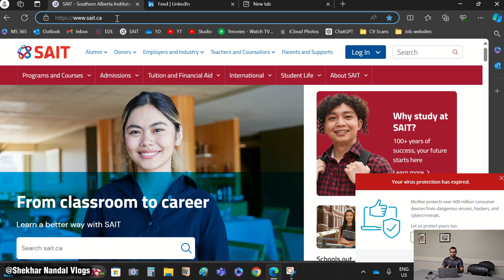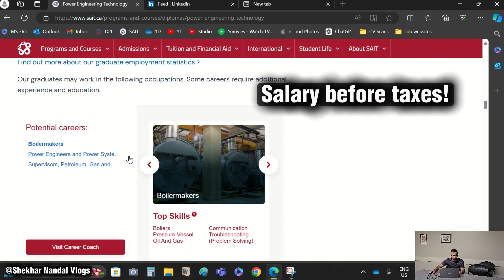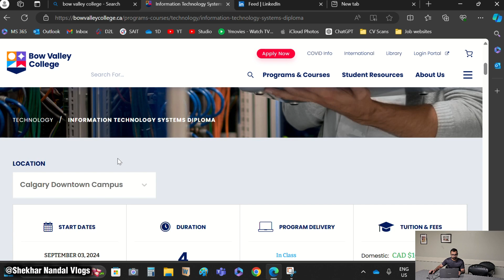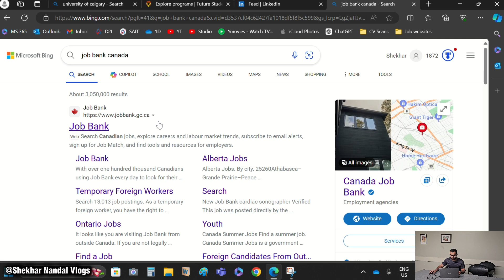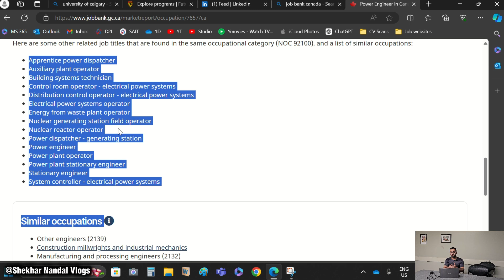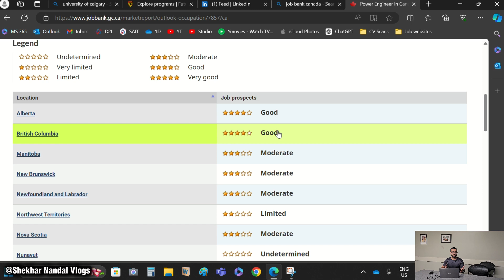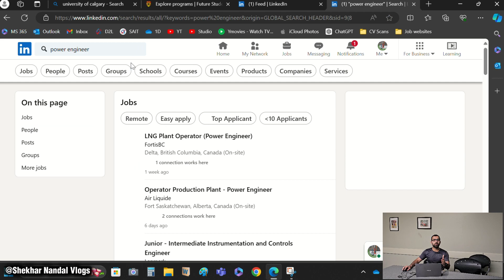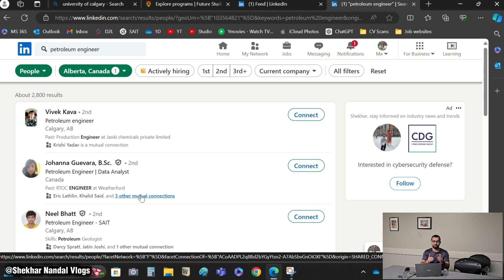How to do Research About a Course| LinkedIn & Job Banks uses explained| SAIT Calgary| Power Engineer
Tutorial on how to find a good course, its details, future prospects, wages etc step by step.  Some useful points which future international students can use wisely to decide their career path consciously.  I took example of my course just for reference, Power Engineering, 2 Yr diploma.